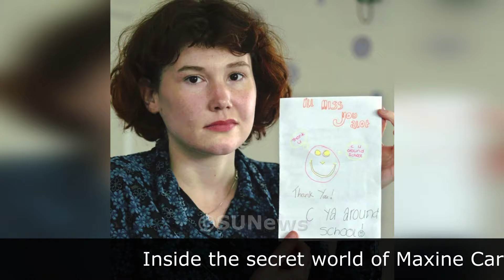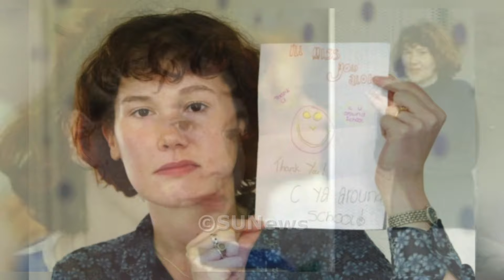News: Inside the secret world of Maxine Carr: How rumours, false sightings and vigilante attacks...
News: Inside the secret world of Maxine Carr: How rumours, false sightings and vigilante attacks still surround one of UK's most hated women
1. Video Quality
2. Type of Breaking News and News Clip Content that you want.